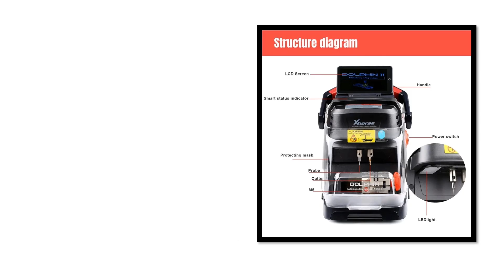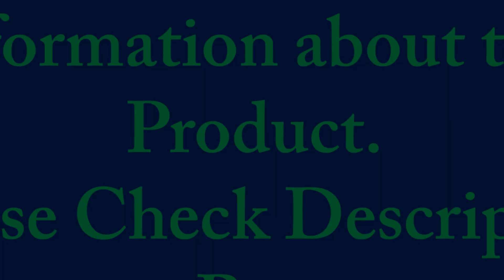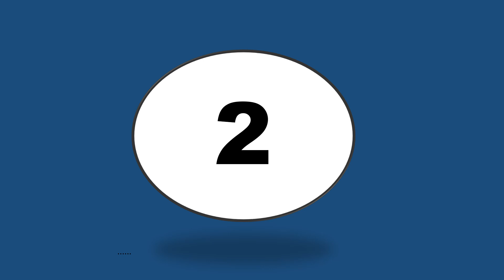TOP 5 Best Dolphin Key Cutting Machine Review 2024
1, Vvdi Dolphin 005 Numerical Control Machine Bald Eagle Dolphin Numerical Control Machine XP-005 CNC Key Machine

2. Xhorse XC-009 Manual Horizontal Built-in Battery Portable Single And Double sided Key Machine Flat Milling Tooth Opening Machine

3. Xhorse Dolphin XP-007 Manual Key Cutter | Built-in Lithium Battery | Track/Sided/Dimple Keys (VVDI Key Tools)

4. New Xhorse Dolphin XP005L XP-005L Dolphin II Key Cutting Machine with Adjustable Touch Screen

5. For Xhorse Dolphin XP-007 XP007 Manually Key Cutting Machine for Laser/Dimple/Flat Keys